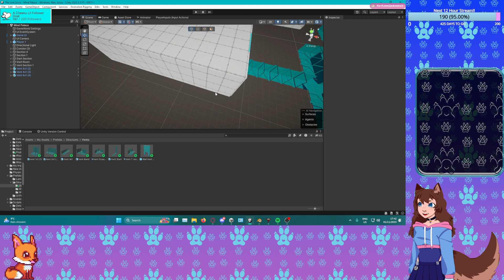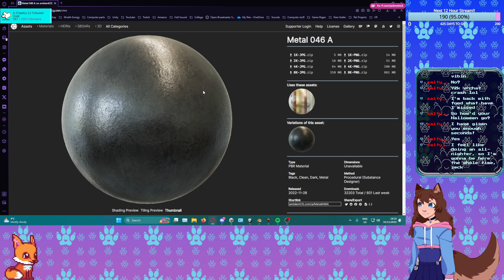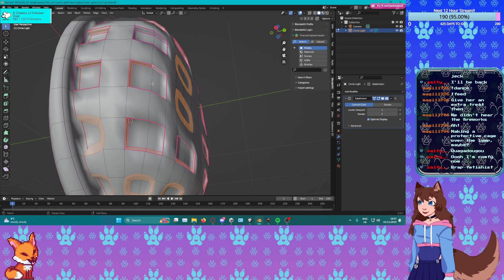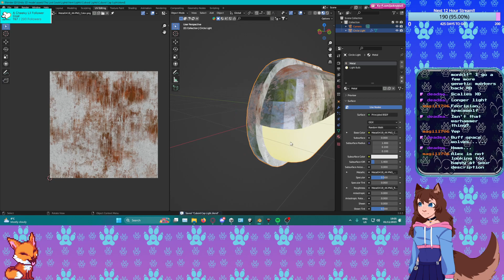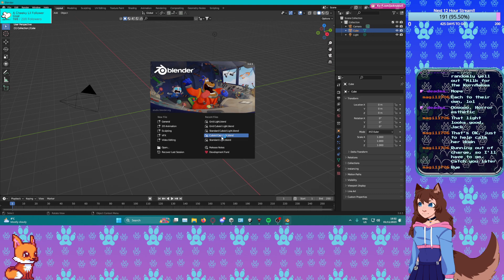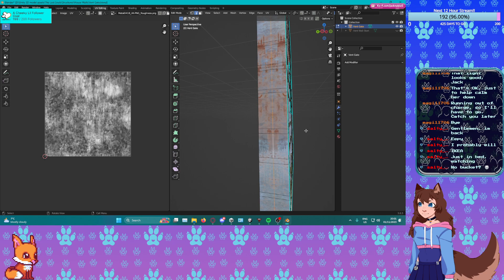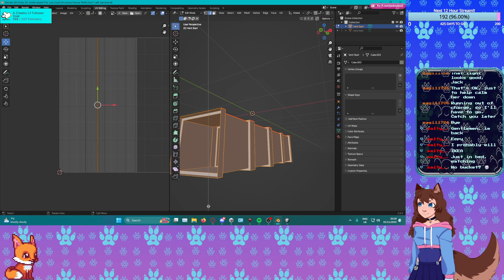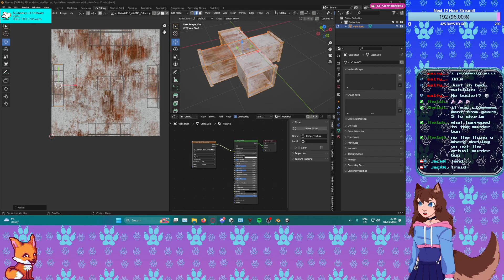It's Gremlin Dev Day!!! | 01/11/23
Main stream days: Mon, Wed, Sat
Start time around 3:30-4:30pm UK Time
I sometimes stream other days to!
Check my Twitch schedule page for more info!